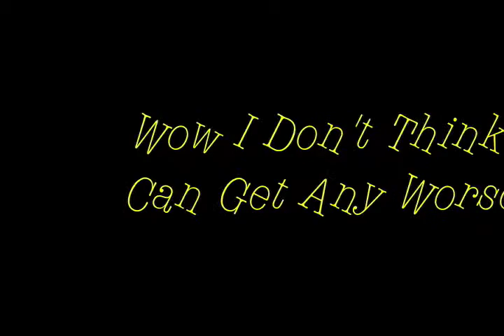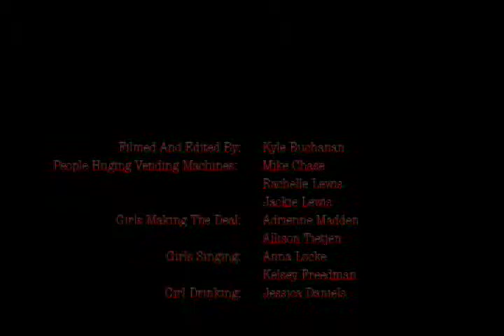Scavenger Hunt FC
This was the first assingment we had to do in which we had to go around gettting short clips of things nd after found out we had to put them together to make a movie
Falmouth High School Video Production '08-'09